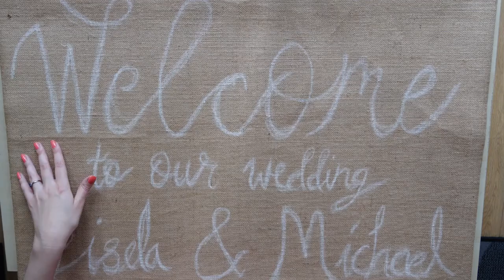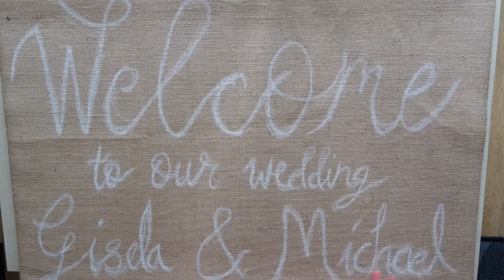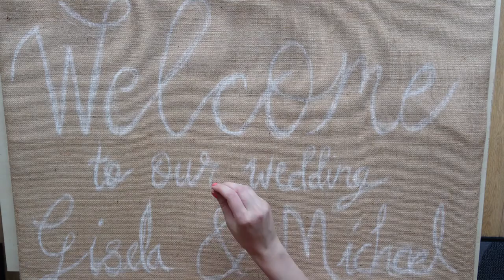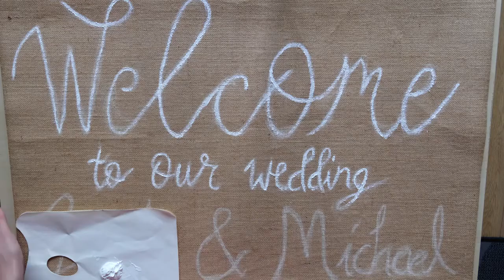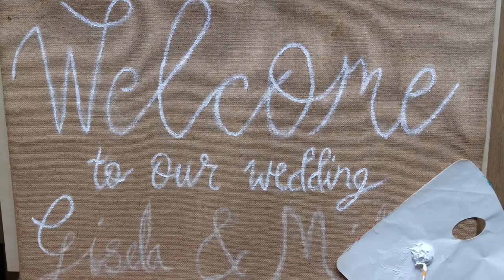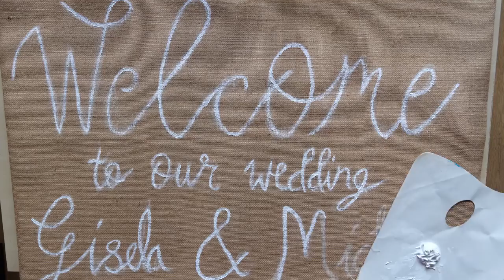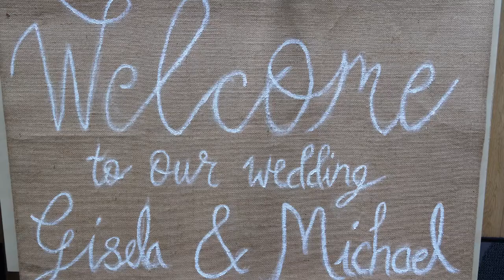Welcome to our Wedding Sign DIY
A DIY tutorial on how to make a cheap, simple and personalised welcome to our wedding sign.

Perfect for rustic weddings, those looking to save a bit of money and wanting to get crafty making a handmade piece!